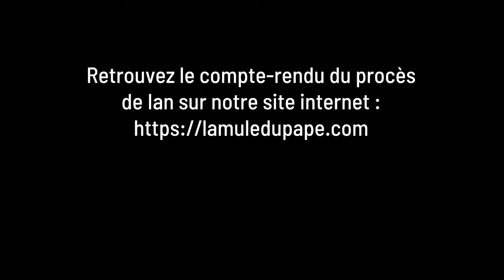Ian B, 8 mois fermes pour une main sur un bouclier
Jeudi 3 décembre 2020, Ian, militant du collectif Désarmons-les, a été condamné à 8 mois de prison ferme par le Tribunal Judiciaire de Montpellier, pour des faits remontant au 28 septembre 2019 lors de l'acte 46 des Gilets Jaunes. Lors d'un procès qui s'est illustré par le mépris des magistrats à son égard - procureur comme juges - le tribunal l'a reconnu, notamment sur la base de la déposition d'un policier, coupable de violences et outrage envers personne dépositaire de l'autorité publique, participation à un groupement en vue de commettre des violences ou dégradations, et refus de prélèvement ADN. Nous publions aujourd'hui une vidéo qui remet en cause la version policière ainsi que celle portée par le Parquet et suivie par les juges. Retour sur les faits.

"Nous avons donc au cours de ce procès, encore une fois eu l'exemple d'une justice de classe qui se distingue par ce qu'on pourrait nommer des Violences Judiciaires, qui viennent comme une gifle aveugle compléter les Violences Policières touchant les mouvements sociaux comme les quartiers populaires. Combien de personnes ont-elles subi ce type de procès à charge et ont fini en prison ? Combien ont été jugées à l'arrache de cette même manière, par des juges peu soucieux de vérifier la réalité des enquêtes menées par la police ? Combien de policiers ont arrondi leurs fins de mois avec des dommages et intérêts sur des outrages ou violences imaginaires ou largement exagérés ?"

Crédit photo : Carlos de Brito

Mastodon : @lamuledupape